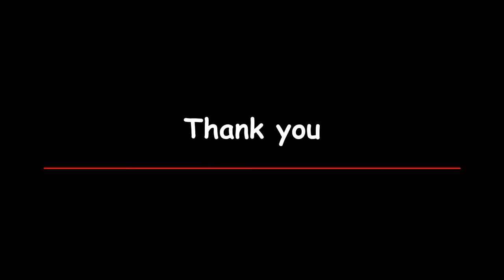Welcome Dance Syro Malabar Church, Down & Connor